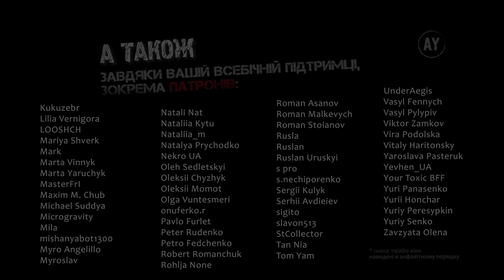Елізер Юдковскі - Гаррі Поттер і методи раціональности (2023) ✏️=25 =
🚩Розділ 25. Не пропонуйте рішення відразу🚩